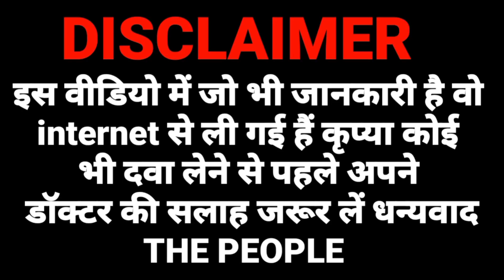placentrex gel uses | placentrex cream | placentrex gel uses in hindi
placentrex gel uses
placentrex gel
placentrex cream
placentrex gel uses in hindi
placentrex ointment
placentrex cream uses in hindi